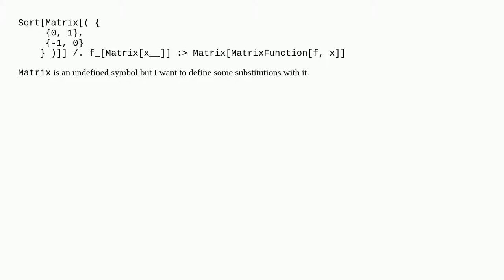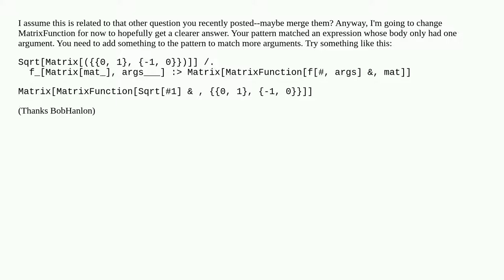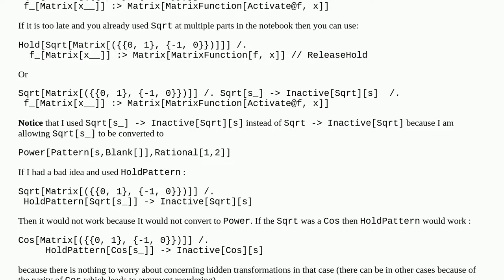Why does this substitution not work?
A special thanks goes out to the community

  replacement matrix